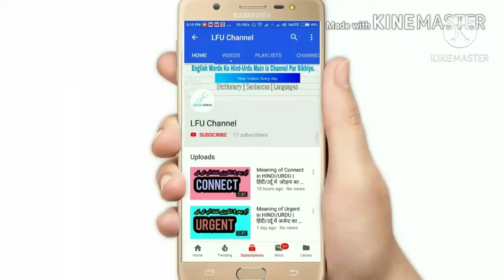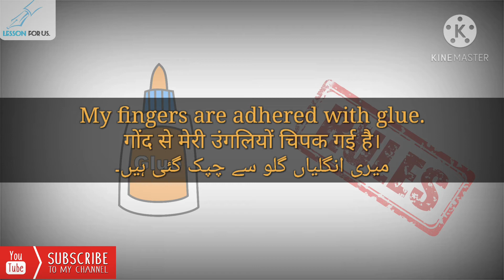Adhere meaning in HIND/URDU | Adhere pronunciation | Adhere sentences | Dictionary | Verb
WORD OF THE DAY : Adhere (Verb)

Aj ki is video mein ham log adhere ka matlab kya hota hai hindi/urdu dekhenge :

Adhere Pronunciation 00:30

Adhere meaning in hindi 00:35

Adhere meaning in urdu 00:43

ADHERE SENTENCES :

My fingers are adhered with glue. 00:56

Please adhere to the rules. 01:15

About LFU Channel: It is YouTube channel, where you can learn english dictionary words and vocabulary words with meaning in hindi and urdu languages.